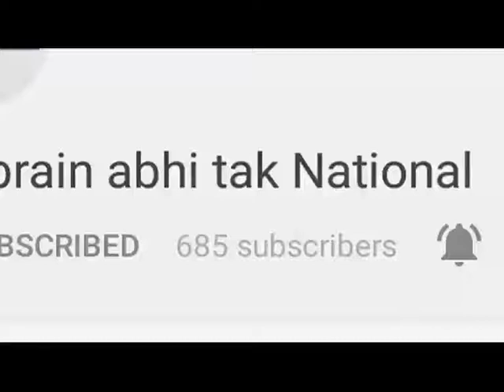राज्यमंत्री नायब सैनी का बयान || Khabrain Abhi Tak Live